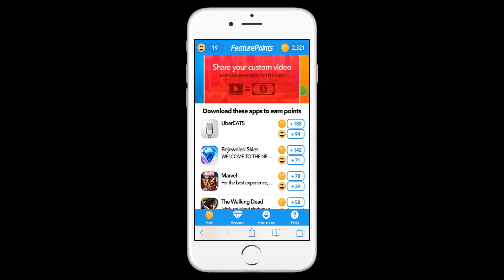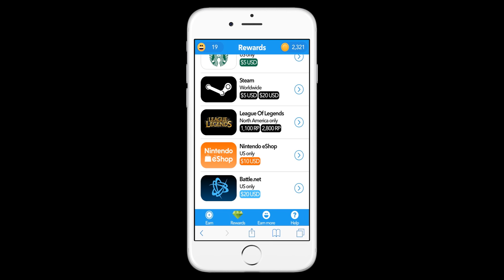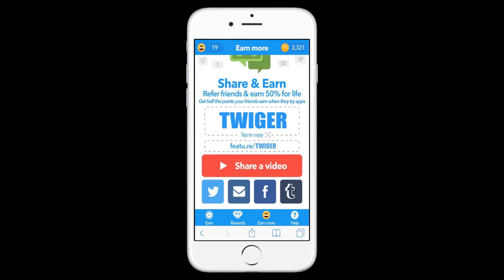Announcement - FeaturePoints APP